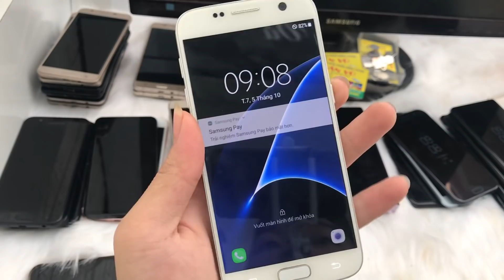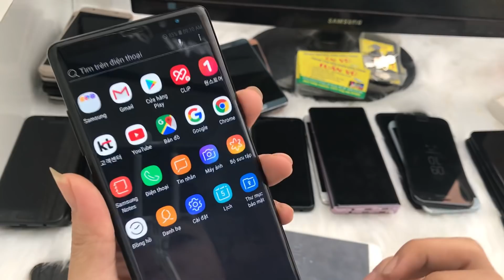Điện thoại cũ Zin . Công nhân lao động kháng nước kháng bụi tuyệt vời samsung ngay 5/10/2019